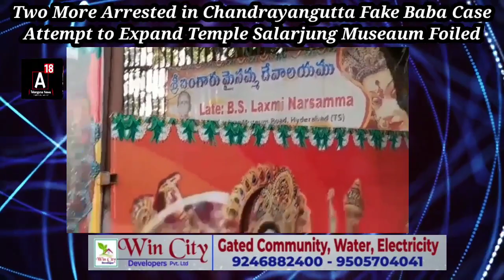Fake Baba Chandrayangutta Case Two More Arrested, Temple Expand Foiled Salarjung Museaum.